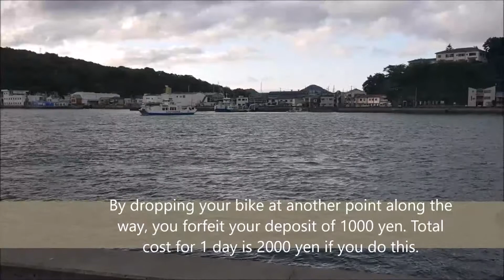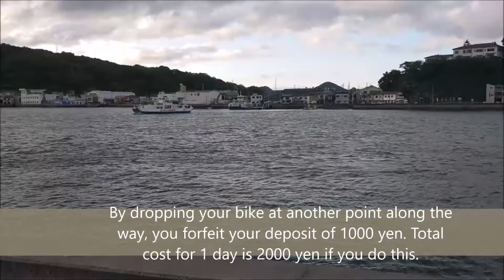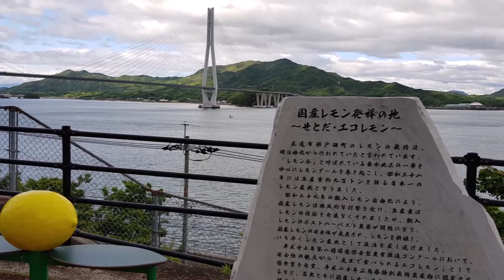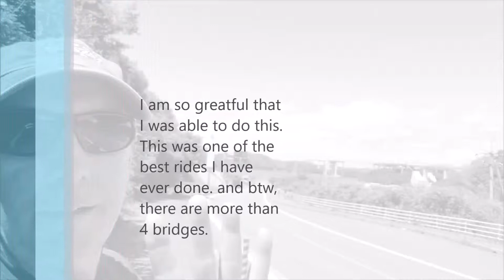Shimanami Keido, Onomichi to Imabari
Cycling the Shimanami Keido from Onomichi to Imabari.